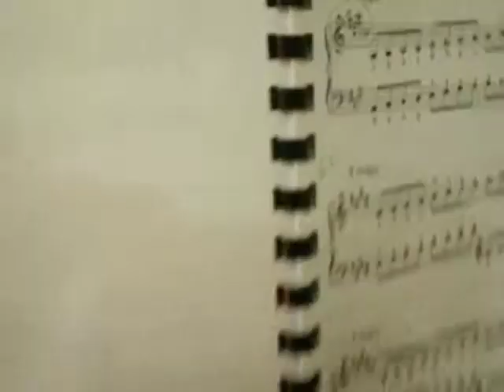鋼琴獨奏 Scales "A Major"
鋼琴獨奏 Scales "A Major" Piano